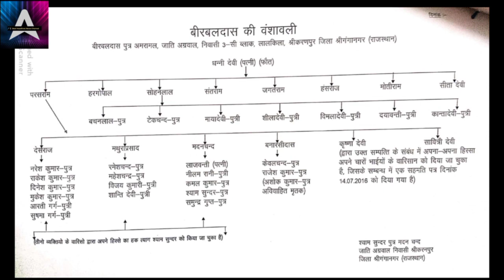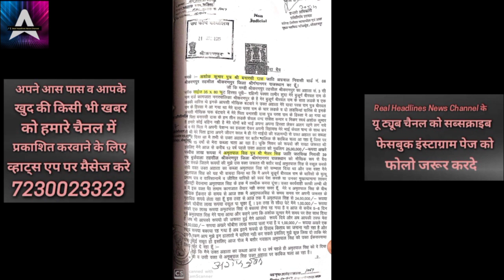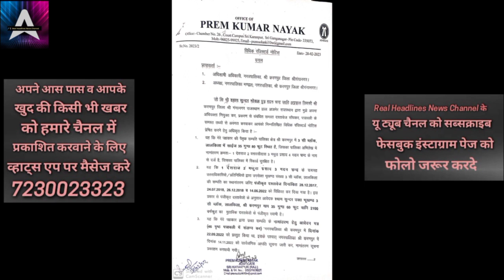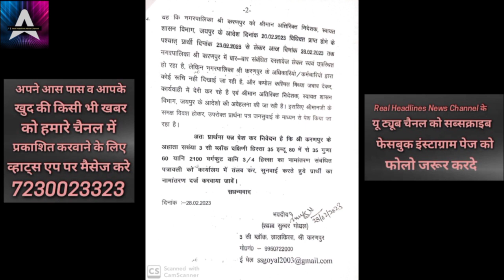✅श्री करणपुर लालकिला मकान विवाद ✅देखें पूरा मामला Real Headlines News Channel के साथ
✅ *सच के साथ व सच के लिए हमेशा तैयार*

✅ *श्री करणपुर लालकिला मकान विवाद*

✅ *श्याम सुंदर गोयल ने नगर पालिका प्रशासन पर संपत्ति का नामांतरण नहीं करने का लगाया आरोप*

✅ *देखें पूरा मामला Real Headlines News Channel के साथ*